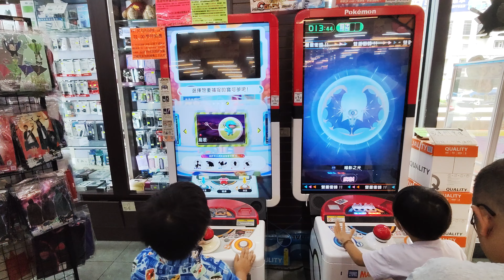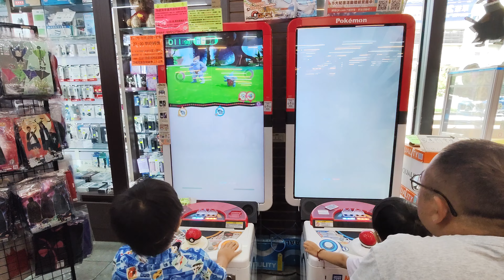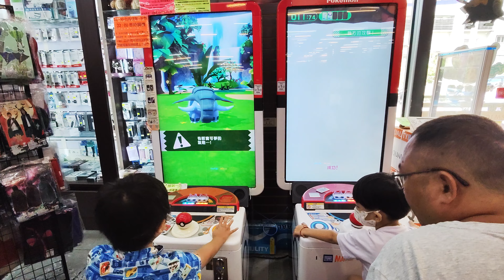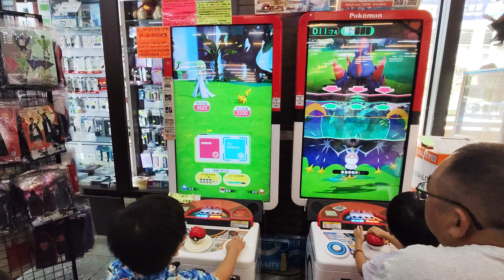弟弟玩Pokémon Gaole Rush3 彈寶可夢機，沒有遇到他最想要的雷吉奇卡司好傷心